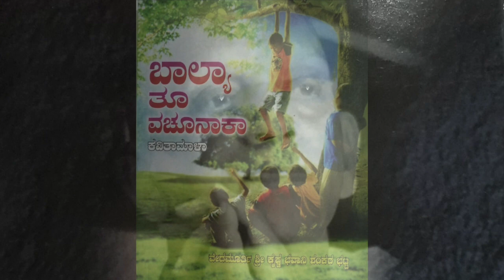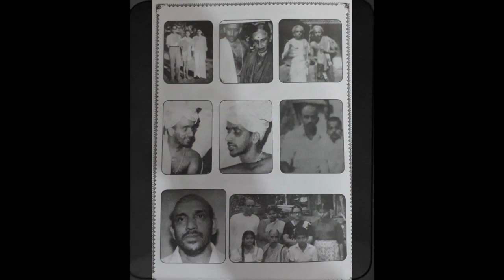Dr. Sampada Bhat Marballi Madhura Baalya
Lyrics: Ved. Krishna Sharma Bhat
Sung by: Dr. Sampada Bhat Marballi
Song composed by: Smt. Anuradha Dhareshwar
Tabla: Prakash Marballi
Violin: Ranjan Kumar Beura